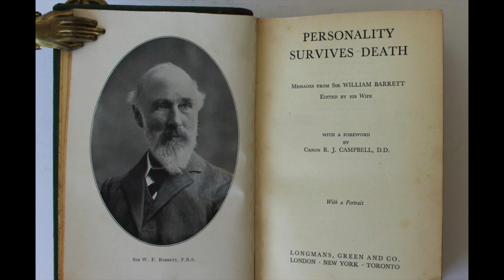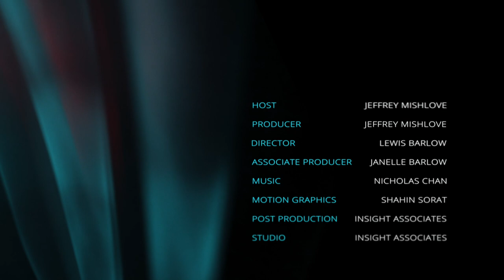InPresence 0199: More Answers to Your Toughest Questions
On October 11, 2020, Jeffrey Mishlove hosted a YouTube Live Stream Event in which viewers were encouraged to post their toughest questions. After that 90 minute event was over, there were still over 30 pages of questions to be answered. So, Jeff plans to use some InPresence monologues to continue addressing them. The questions covered in this video include:

What was your most profound spiritual experience?

What is our best evidence for life after death?

Do you think reptillian beings control the world?

How do you talk to someone with different views then you do...like racism

How does one "come out" as having alternative ideas while demonstrating we are still able to be rational, especially among less open minds on either end of the spectrum i.e (hippies vs doctors)?

Sociologically, do you believe that our society is prepared to recognize that our world is home to ancient races, being visited from other planets, and being contacted from the plane of the dead?

It seems we are very near civilization collapse or even human extinction. Are there any precognitions about what will happen next by psychics you know?

Dr mishlove, what do you think of the Western humanist philosophical tradition and Debashish Banerji's critique of it?

You can help support our ongoing video productions while enjoying a good book. To order The PK Man by Mishlove,

LINKS TO OTHER BOOKS SHOWN IN THIS MONOLOG:

H. F. Saltmarsh, Evidence of Personal Survival from Cross-Correspondences

Gladys Osborne Leonard, Complete Writings –

Florence Barrett (Ed.), Personality Survives Death

Michael Tymn, Resurrecting Leonora Piper

Michael Sudduth, A Philosophical Critique of Empirical Arguments for Postmortem Survival

Stephen Braude, Immortal Remains

Debashish Banerji (Ed.), Critical Posthumanism and Planetary Futures